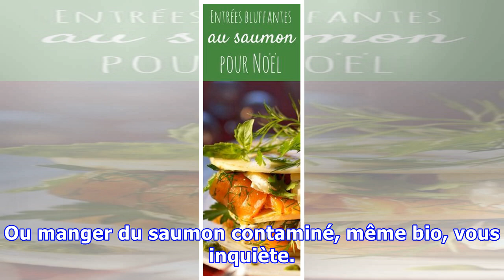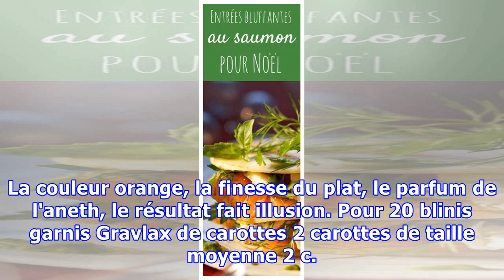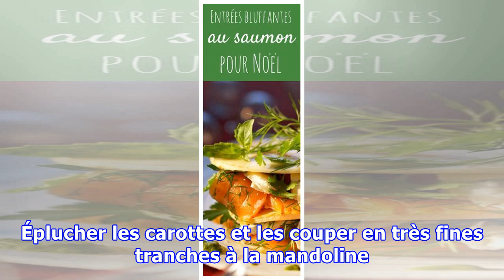La recette de Noël bluffante pour ne pas manger de saumon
ALIMENTATION - Cette année, c'est décidé, vous ne mangerez pas de saumon pour le réveillon de Noël. Vous avez décidé de limiter votre consommation de viande et poisson ou de l'arrêter. Ou manger du saumon contaminé, même bio, vous inquiète. L'an dernier, en effet, une enquête choc de 60 millions de ...